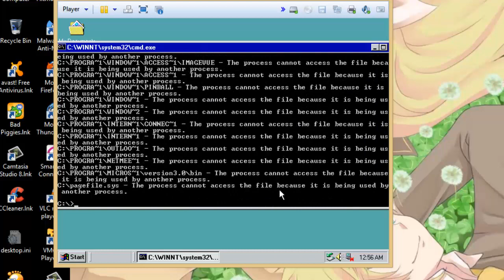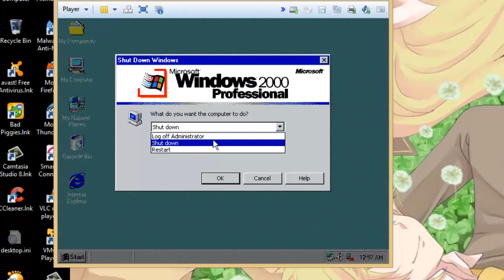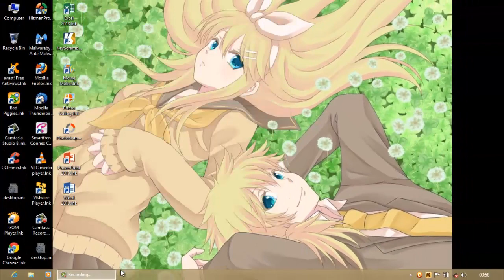[Destroying The OS] Let's Destroy Windows 2000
IF YOU WISH, PLEASE WATCH IN 720p HD

Last Day I created this video about destroying Windows 2000. And Plus What Happens If I install the OS with only 1 GB in size of the harddrive...